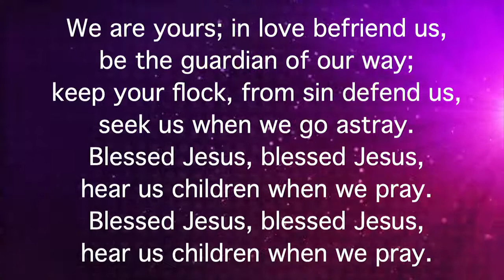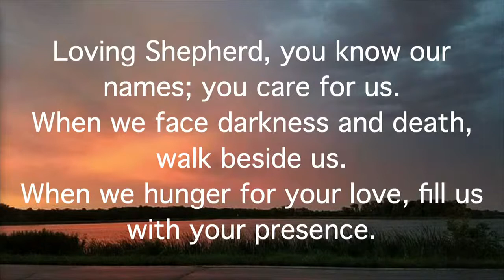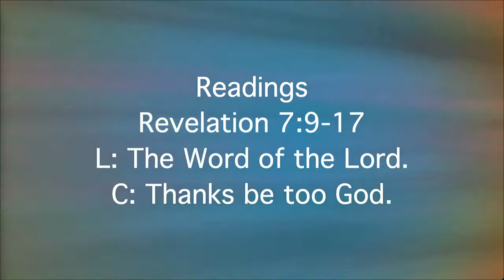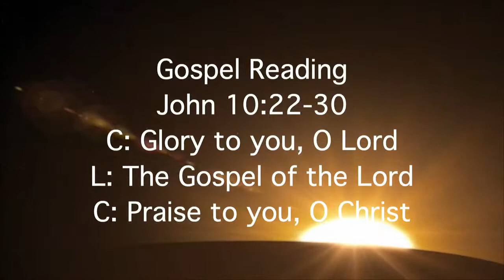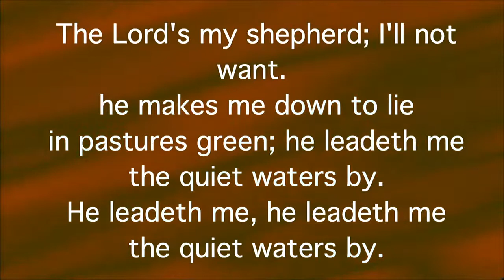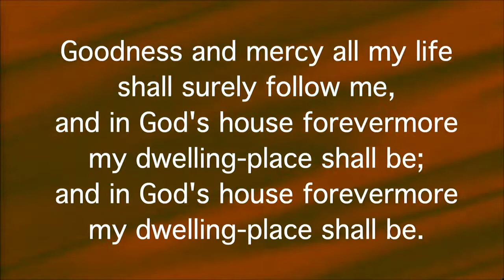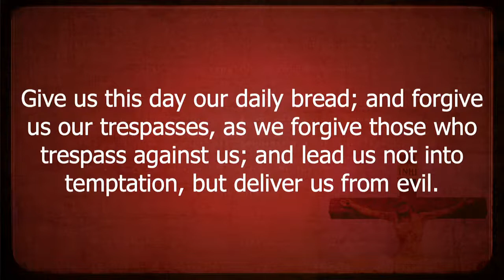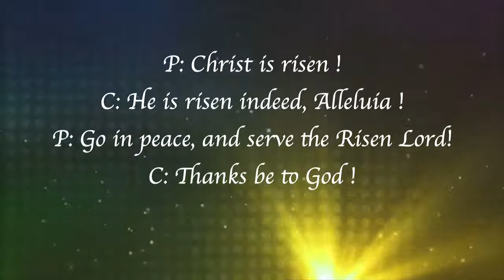Nordland Lutheran Live Stream